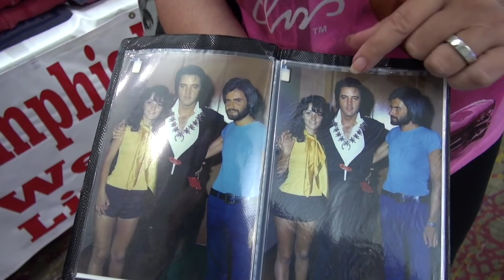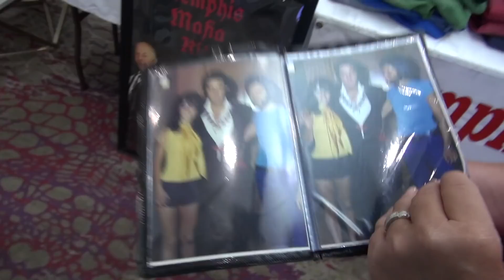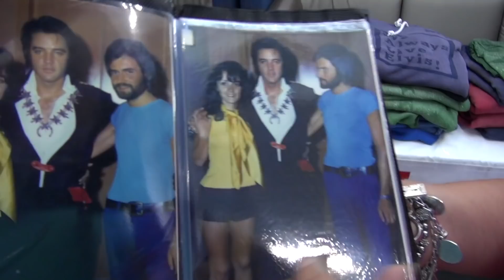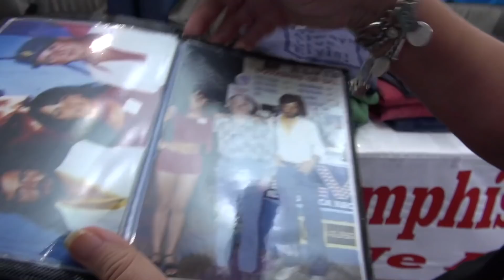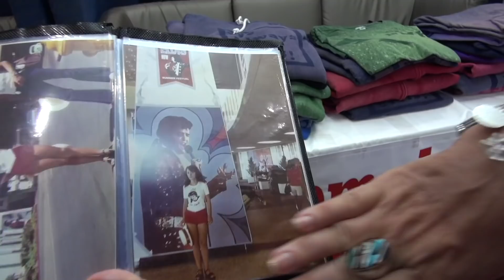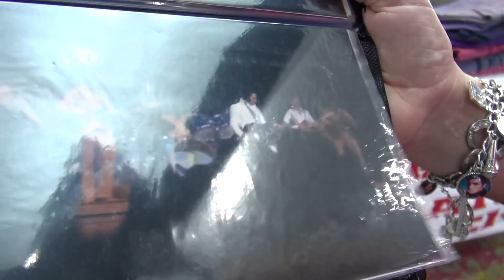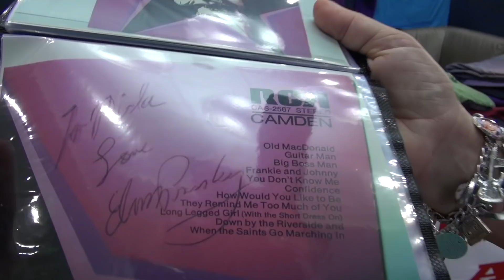Incredible Fan Story on how She met ELVIS at The International in the 70s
On Episode #93 of Globetrotting With Trey..Meet Nicla Crippa & hear her story of meeting Elvis backstage in Las Vegas! She talked her way back stage and made it happen!

(I appreciate your Support & all Donations will go to travel expenses to film more Elvis shows)